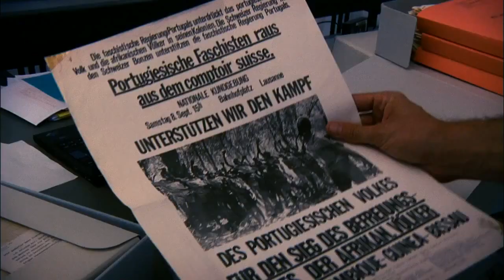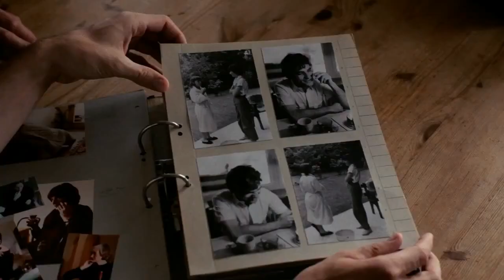Forget Me Not Official Trailer (2014) - Jo Rogers Documentary Movie HD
An intimate look into a man's life as he spends time with his mother - who is rapidly losing her memory. Directed by Jo Rogers, this endearing and poignant documentary explores the truth that at times it is through the stages of hardship that we truly get to better know the ones we love most.